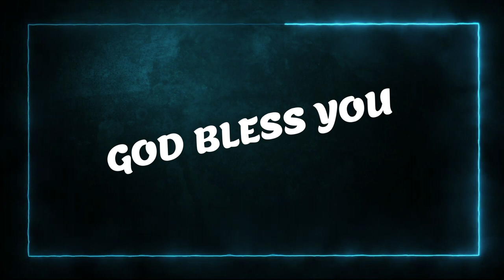ఈ రోజు దేవుని ద్యాన వాక్యము [11/06/2021] - Today Bible Verse - Telugu Bible Verse